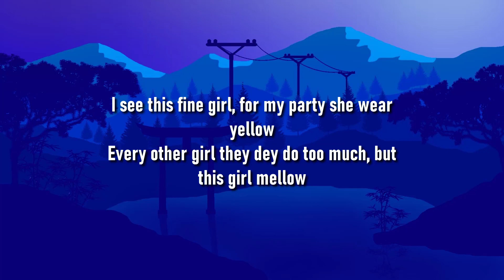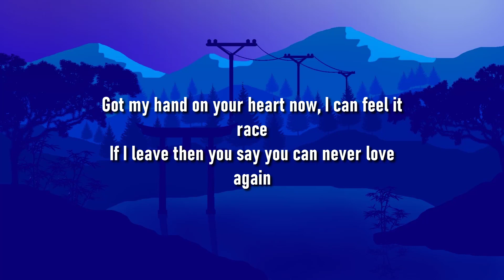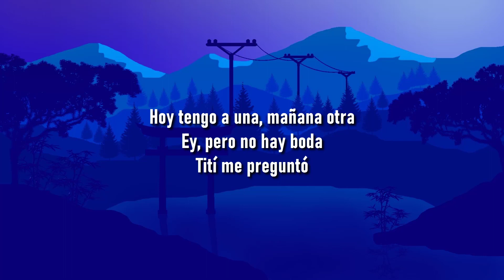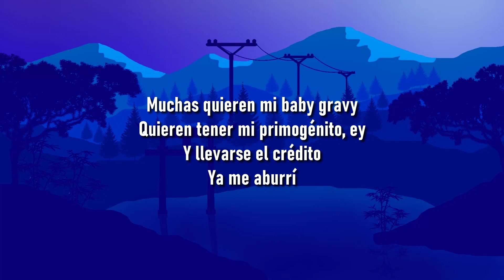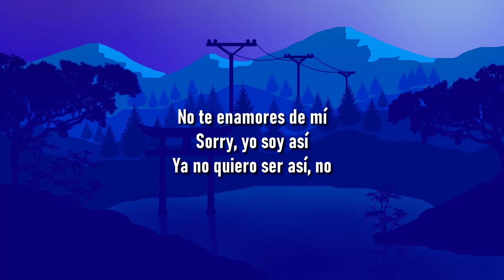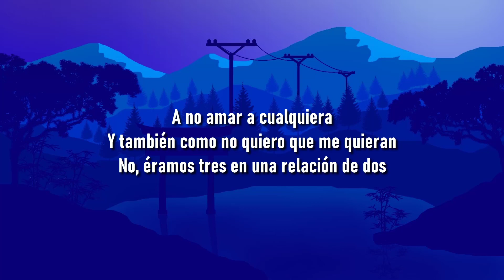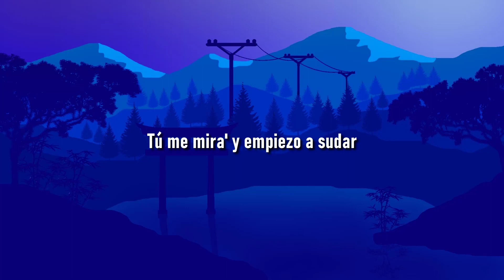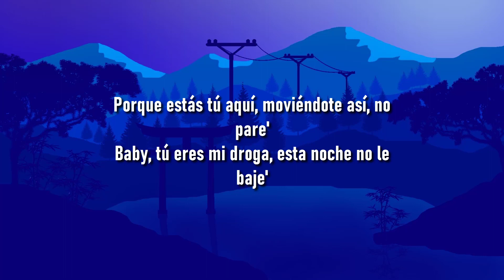🎵 Rema, Selena Gomez - Calm Down (Lyrics)